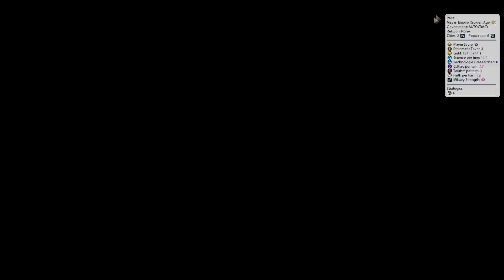Civ 6 | PACAL RETURNS With An EPIC God Start!!! – (#1 Deity ++ Modded Mayan Civilization VI)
In this game of Civ 6, we’ll be playing as the Mayan Empire in our latest Civilization VI A to Z challenge. And this time PACAL returns from Civ 5! The mission? To win a game whilst utilising Pacal’s unique abilities – utilising farms, observatories and building Wonders that will create a capital written in the starts.

The only problem is that we have some VERY nasty neighbours and we’re playing Deity ++ yet again! We’re going to have to pull out all the stops to make this one work!!

Welcome to Ursa Ryan’s Civ 6 A to Z challenge, where we take on EVERY civilization in Civ 6 in alphabetical order! My channel supporters have been hard at work creating a fun set of maps, games and challenges for me to play, so buckle up and welcome to the ride!

00:00 - Intro & Map Explain!
01:35 - Turn 1
05:56 - Little Message To All
12:08 - Temple Planning - Farms, Temple Of Artemis, Observatories!
18:51 - WHY DOES THIS KEEP HAPPENING The Comments Will Just Get Mad!
25:18 - Goodbye Old Friend, You Served Us Well
32:17 - We're Getting Actual Science Now!
39:44 - Is This Golden Age Rush Hopeless? (Yes)